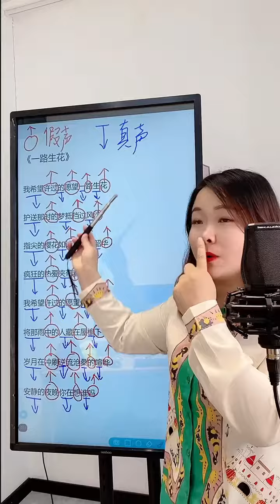独门秘籍交给你了，就看你学不学了😎